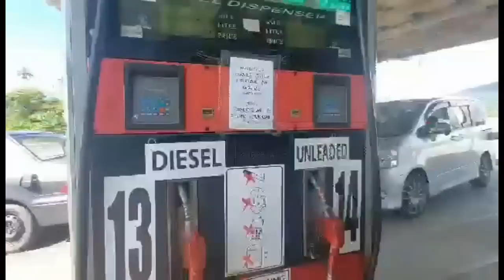Wednesdy 1 June 2022 Samoa News[Samoa Entertainment Tv] Leilua Ame Sene & Vili Tulimatala.